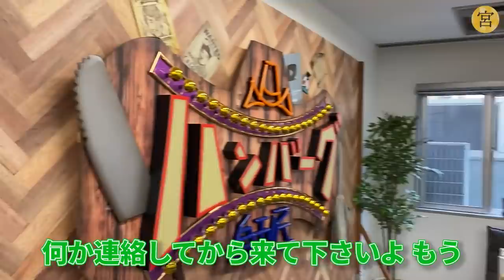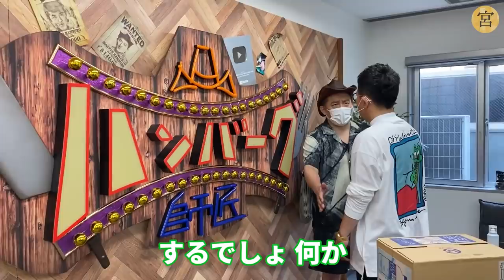あの方に凸したら、本気の謝罪をすることになりました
■宛先
ガジェクリファンレター「宮迫博之様」宛